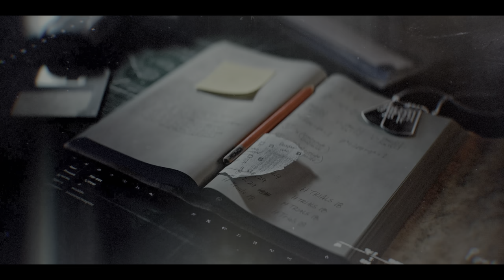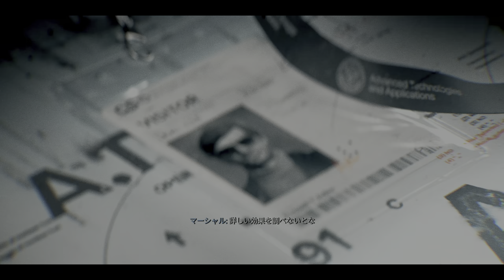【PC版吹き替え】CoD:Black Ops 6 キャンペーン#6 "覚醒"【4K/HDR】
OS: Windows10 64bit
CPU: Core i9-10850k
RAM: 64GB
GPU: RTX3090 24GB
キャプチャボード: Monsterx u3.0r or AVerMedia Live Gamer 4K GC573
キーボード: K65 RAPIDFIRE Cherry MX Speed RGB COMPACT
マウス: logicool g402
ヘッドセット: Logicool G G933s無線仕様
マウスパッド: Logicool G G240t
所持中の家庭用ゲーム機:

【サブ機】
OS: Windows10 64bit
CPU: Core i7-7700K 4.2GHz
RAM: 16GB
GPU: GTX1080Ti 11GB+Asetek